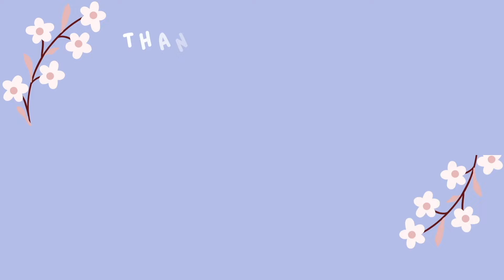Dancer Reacts BTS Dionysus | BTS Classic Reacts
Back with some BTS classic reactions. I got this recommendation a (long) while ago, but I finally got around to watching this dance! Hope y'all enjoy :)

OTHER ARTSY CORNERS!

*this video is pre filmed as I have run away with the circus. Thank you for your patience :)